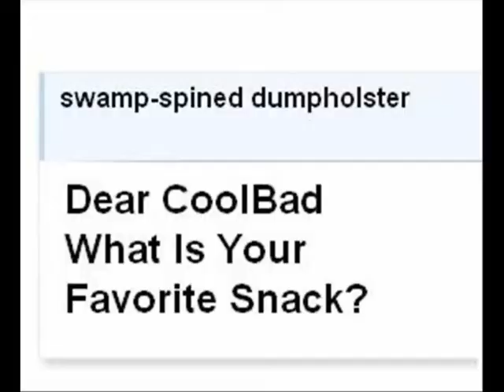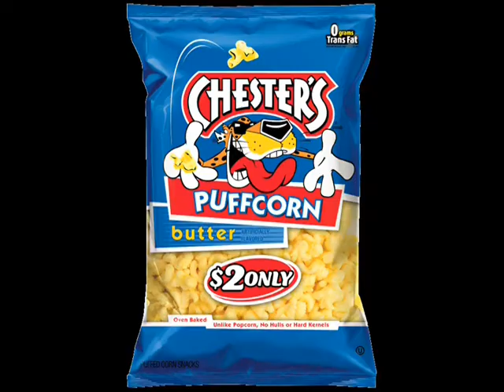CoolBad Email #67: It Ain't Easy Being Cheesy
CoolBad Talks About His Favorite Snack

YouTube.Com Privacy